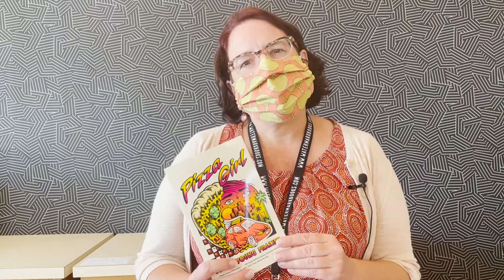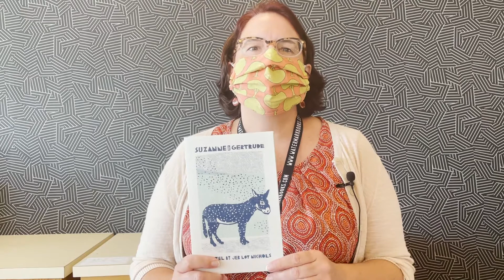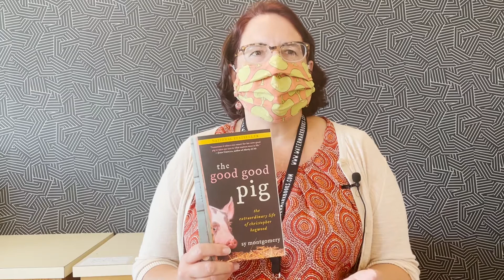Book Broadcast EP 71 - Paperback Recommendations with Trista!